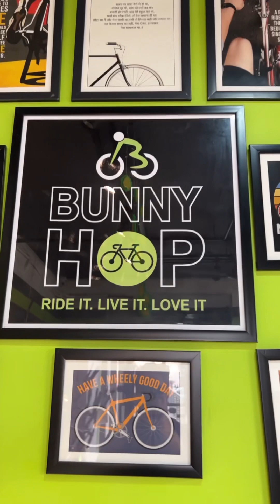TUKKU KI CYCLE | BUNNY HOP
keep Supporting me So i can Continue to Provide you Best Video